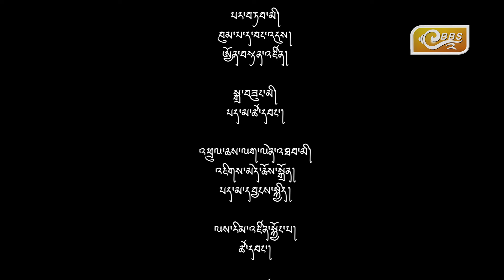𝗚𝘂𝗲𝘀𝘁 𝗼𝗳 𝗧𝗵𝗲 𝗪𝗲𝗲𝗸 - 𝗧𝗮𝘀𝗵𝗶 𝗡𝗮𝗺𝗴𝗮𝘆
Mr. Tashi Namgay is the esteemed founder and Executive Director of the Bhutan Kidney Foundation, dedicating himself to the cause of supporting renal failure patients. As a survivor of renal failure himself, he brings firsthand understanding and empathy to his advocacy work. Through the foundation, Mr. Namgay tirelessly works to raise awareness, provide assistance, and advocate for better healthcare services for renal patients in Bhutan.

 His personal journey inspires hope and resilience among those affected by kidney diseases, and his efforts have significantly impacted the lives of many in Bhutanese society. Mr. Tashi Namgay's commitment exemplifies the power of turning adversity into a force for positive change.